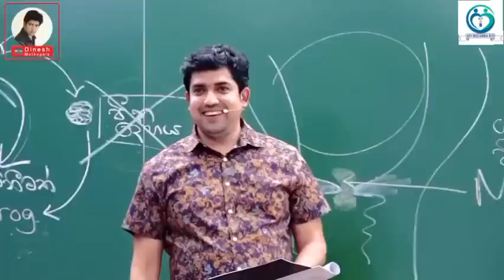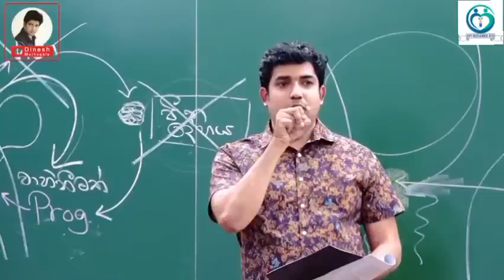Dinesh muthugala sir| පොඩිකාලෙ චූ කරේ නැත්තම් නර්ස් කරපූදේ| biology class | science education|health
📌. නින්ද නොයන Bio පංතියේ සෞන්දර්යාත්මක චාරිකාව "Api Nodanna Bio"😊

📌.ජීවිතයට Biology😊🌴🧬